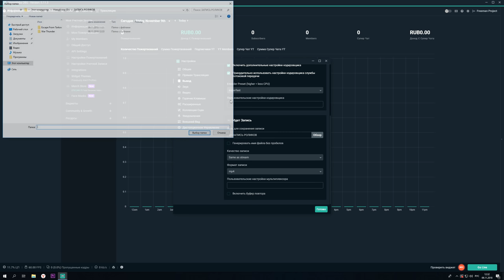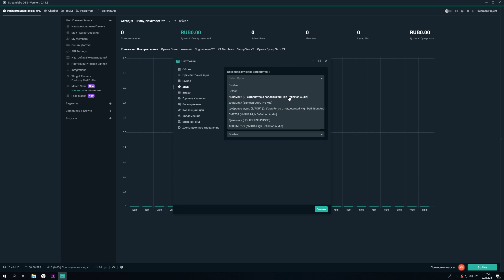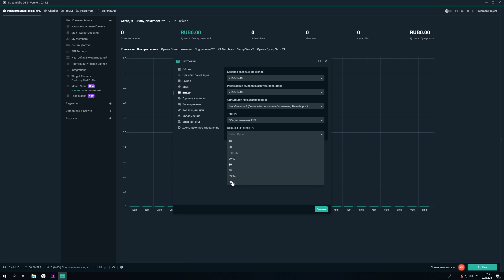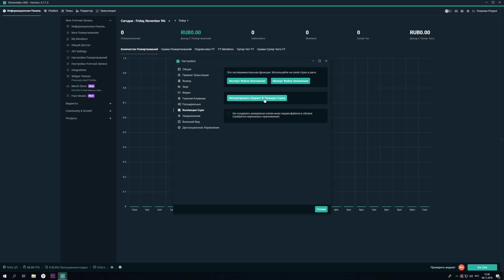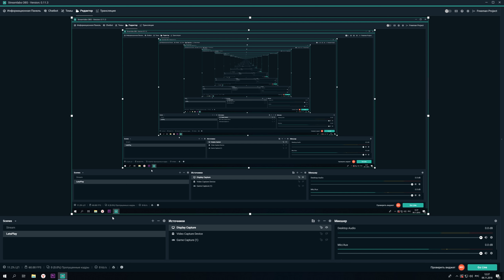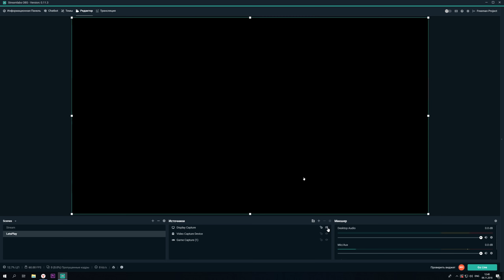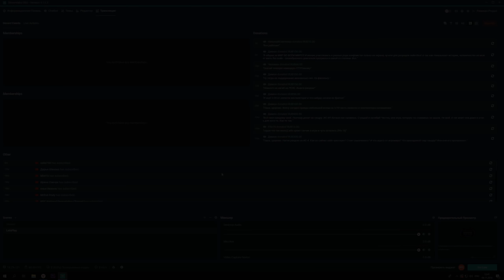STREAMLABS OBS Настройки СТРИМА и ЗАПИСИ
В этом видео я расскажу, как настроить streamlabs obs для стрима и записи видео. Пройдусь по основным настройкам OBS, чтобы Вам было проще ее настроить под себя. Обязательно пишите в комментариях, что вам еще хотелось узнать про OBS от StreamLabs. Если буду знать инфу, то обязательно расскажу.

🖥КОНФИГ МОЕГО ПК: Intel Core i7 8700К 4.5Ghz \ MSI Gaming M5 Z370 \ 32Gb DDR-4 3200Mhz Corsair \ Palit RTX 2080 Ti GamingPro \ SSD Intel 520 120Gb \ HDD 1Tb Seagate Barracuda \ HDD 3Tb Seagate Barracuda \ Cooler Master Master Liquid PRO 240 \ Cooler Master StormTrooper \ Chieftec 1000W